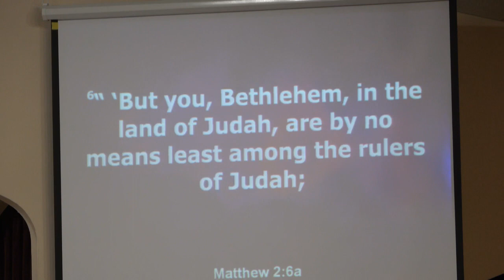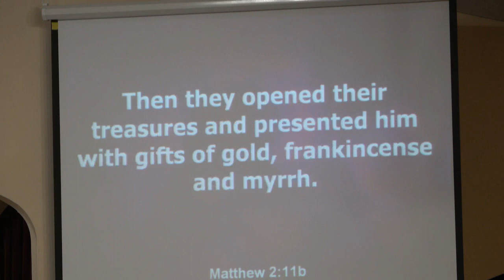Pitsburg Church of the Brethren - Scripture: Matthew 2: 1-12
Guest Speaker: Larry Harter

Order of service:, Praise songs, prayer, Youth time - Sue Strawser, Larry Harter special, meditative music, Hymn, scripture reading, message, sending song and benediction [not on video: personal interaction and prayers]